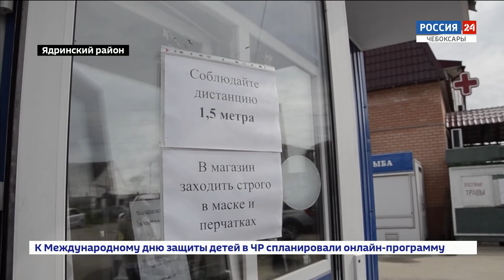Ядрин провалил меры безопасности по COVID-19